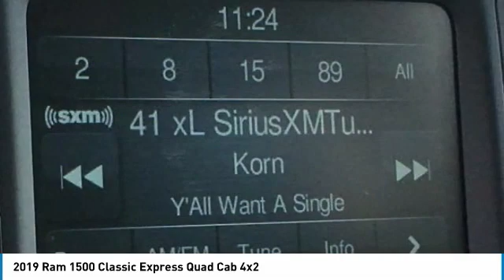2019 Ram 1500 Classic Express Quad Cab 4x2 KR12189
2019 Ram 1500 Classic Express Price includes: $1,000 - West 2019 Bonus Cash WECKA. Exp. 09/03/2019, $1,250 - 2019 Retail Bonus Cash WECKA1. Exp. 09/03/2019, $1,000 - Chrysler Capital 2019 Bonus Cash 44CKB3. Exp. 09/03/2019, $1,000 - West BC 4X2 Retail Bonus Cash WECKX. Exp. 09/03/2019, $2,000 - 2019 Retail Consumer Cash 70CK1. Exp. 09/03/2019